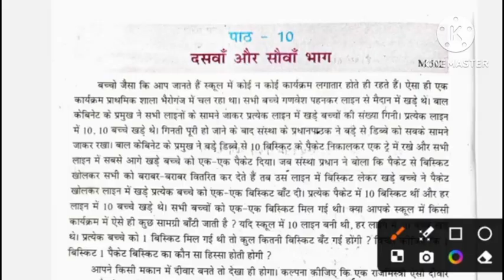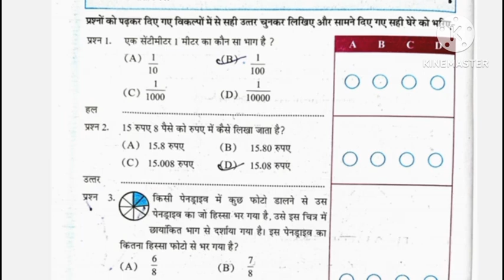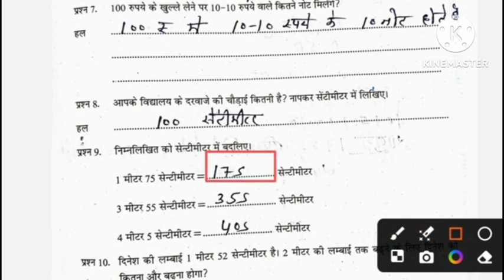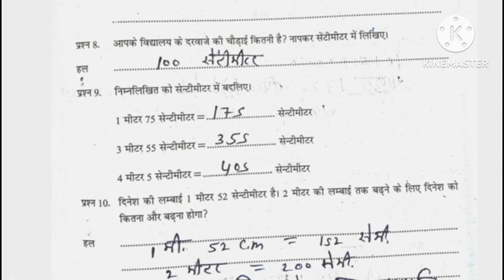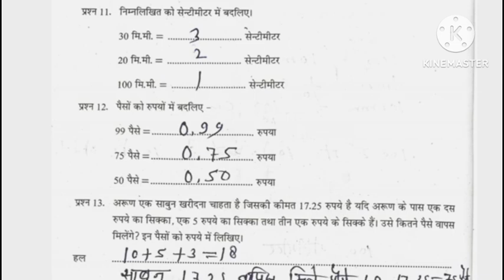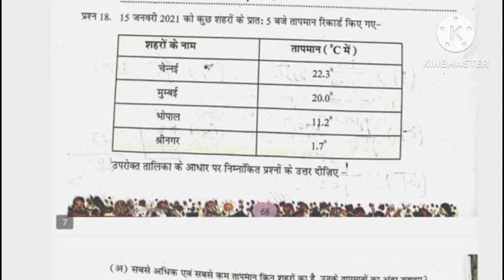एटग्रेट अभ्यास पुस्तिका गणित पाठ 10 दसवां और सौवा भाग नई बुक 2024 -25 class 5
एटग्रेट अभ्यास पुस्तिका  गणित पाठ 10 दसवां और  सौवा  भाग नई बुक 2024 -25 class एटग्रेट अभ्यास पुस्तिका  गणित पाठ 10 दसवां और  सौवा  भाग नई बुक 2024 -25 class एटग्रेट अभ्यास पुस्तिका  गणित पाठ 10 दसवां और  सौवा  भाग नई बुक 2024 -25 class